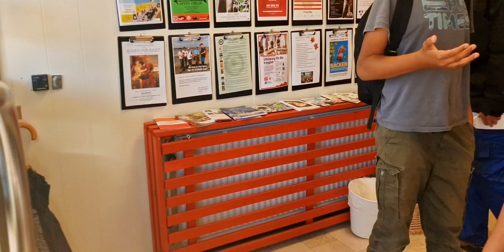روتينا اليومي ذهبنا إلى المكتبة